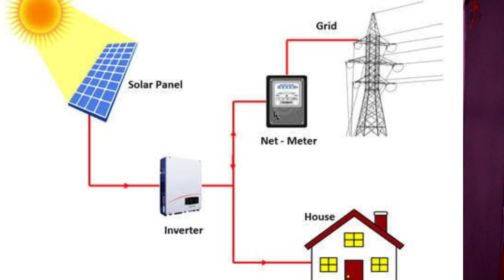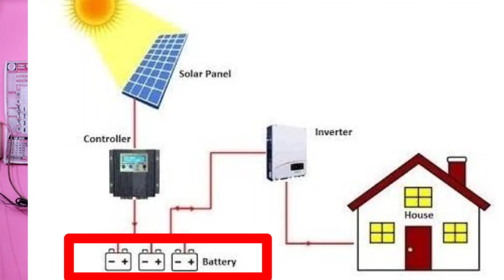Off Grid Solar System क्या होता है और ये काम कैसे करता है | Off Grid Solar खरीदे की नही🔥Solar Panel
Dosto aaj ke is video me ham apko bata rahe hai ki off grid solar system kya hota hai or ye kaise kam karta hai kya hamko off grid solar lagaana chahiye ki nhi to ap is video ko pura dekhna.